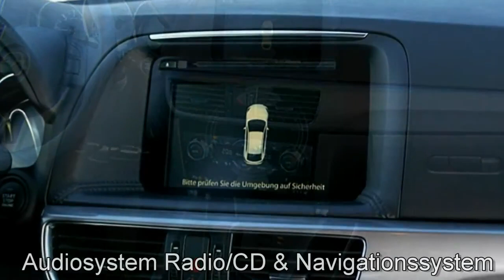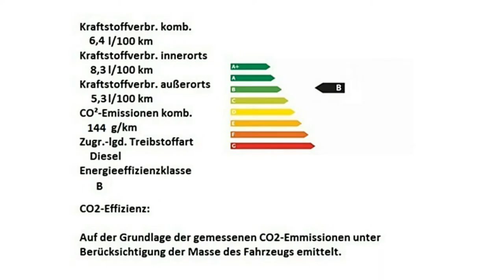Mazda CX 5 SKYACTIV D 150 SKYACTIV Drive 478845 Rubinrot Autohaus Unger